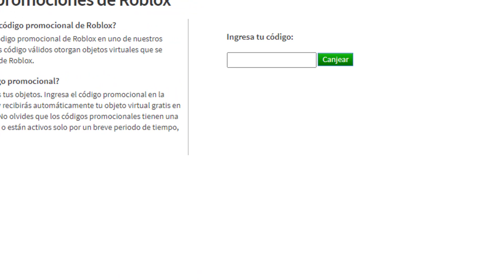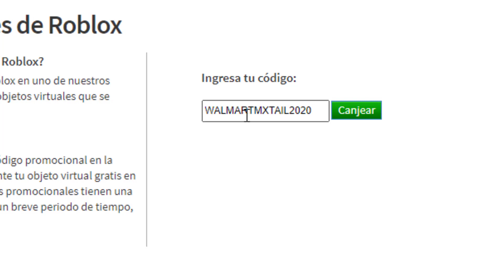Nuevo Promocode de Roblox (Cola de Pavo Real) Codigos de roblox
Nuevo Promocode de Roblox! Cola de Pavo Real Invernal! Promocodes de Roblox GRATIS y Gameplays de juegos de Roblox! Todo esto y mas lo puedes disfrutar en nuestro canal de Roblox! Uooo!

🔥 En nuestra web tienes todos los códigos de Roblox gratis y mucho contenido de Hytale, noticias de videojuegos en Ps5, Xbox Series X y más cosas muy molonas

🔥 Preguntas frecuentes:
👉 Betroner y Noangy son novios?
Noooo! Somos amigos, nos queremos un montón 🤣
👉 De dónde sois?
De España, la ciudad Barcelona.
👉 Como os conocisteis?
En el instituto, vimos que compartíamos dos hobbies muy importantes para los dos, los videojuegos y los deportes de aventura. Desde entonces decidimos crear canales de videojuegos en youtube y nuestra propia web para hacer una comunidad bien molona.
👉 A que os dedicáis?
Noangy: Estudio locución, canto y doblaje.
Betroner: Trabajo como programador.
👉 Como conocisteis a Raconidas?
Hace tiempo creamos los Cazadores de eventos con otro youtuber que dejó de hacer eventos, así que al cabo de unas semanas, conocimos a Raconidas hablando por twitter y vimos que era perfecto para el grupo! No solo nos hicimos compis de youtube, sino muy amigos en la vida real.
👉 Habláis con más youtubers de Roblox?
Si muchos o casi todos, pero amigo solo Raco
👉 Cual es el objetivo en Youtube?
Pasarlo bien, aprender, conocer gente que les gusta como a nosotros los videojuegos y tener una comunidad como la que ya tenemos! Ese objetivo lo cumplimos hace tiempo. Estamos muy contentos de nuestro Team Noanbe!
👉 Porque siempre Noangy dice "Uoooo"?
Jajjjajaja Pues porque un día estaba con una amiga y me dio una buena noticia, y me salió gritar eso 🤣 no tiene más la historia, y nada, lo empezamos a decir las dos y ya se me quedó como costumbre, cuando algo me hace ilusión suelto: Uooooo!
👉 Puedo enviaros un dibujo?
👉 Porque hacéis tan pocos videos en 2.0?
Betroner: Creo que no se me da bien la webcam, me pongo nervioso 😅
Noangy: A mi me gustaría acostumbrarme, quizás lo empiezo hacer pronto

🔥 Y hasta aquí la biblia de descripción 🥱😴 nu te has dormido, no? Iremos añadiendo preguntas que nos hagáis así que atentos! Nos vemooooos! Hasta luegooOOOoooOOOoo!